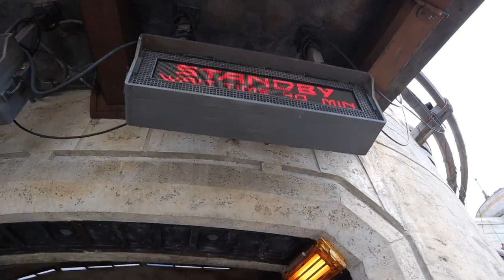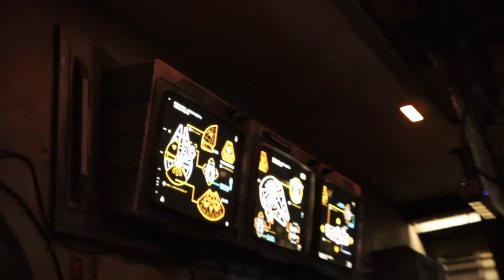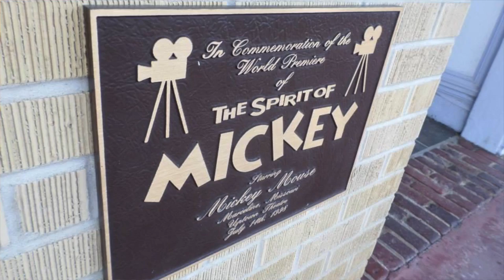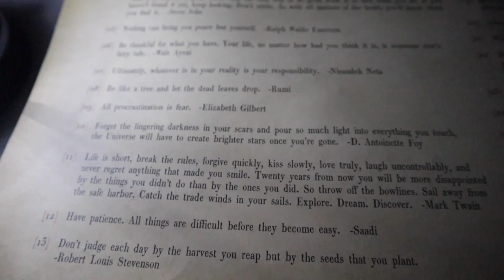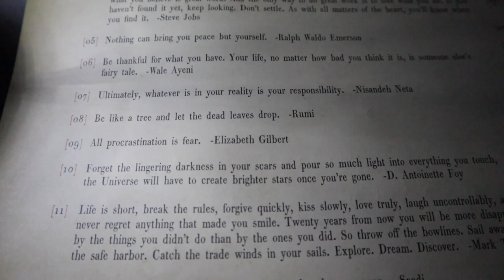It's About Time! | Old Favorites & New Galaxies at Hollywood Studios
We finally made it to Galaxy's Edge!!! Before the fun can begin, Peter has a very productive morning. He gets his haircut, grocery shops, and has the best surprise ever at the tire shop. They fixed our wonky tire for free! Then we head into Hollywood Studios. It feels like such a good vacation day. We are blown away by the new Star Wars area... We ride Smuggler's Run and explore the walkways. Man this land is huge! We cannot wait to get back to explore more. We enjoy Walt Disney Presents and Rock n' Rollercoaster before heading out. We make loaded Greek nachos at home in attempt to put a smile on Katie's face. Little Padme isn't feeling so well and it's been a scary week for all of us! Our cookie recipe was a total fail!!! Try recipe below at your own risk!